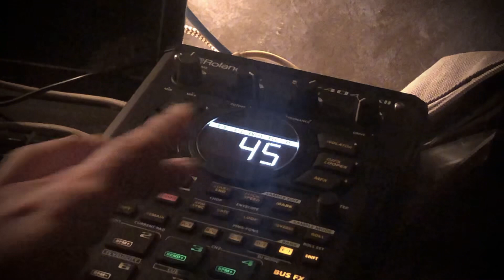Sonic Sorcery: making a beat with the mpc 500 and the SP404 MKII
Dive into the art of intentional imperfection, where glitches become a unique signature. Discover the secrets of sound design and the magic of marvelous mistakes with me and the sp404 beatmaking mpc500 musicproduction SP404MKII SoundDesignMagic RetroSamplingJourney BeatmakingAlchemy"